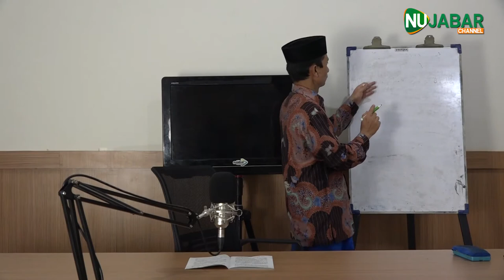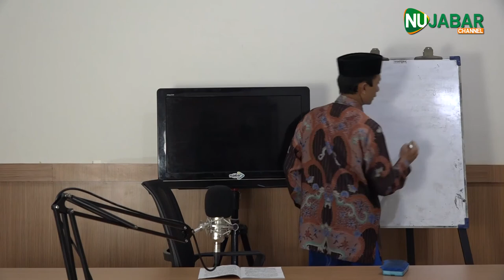TUHFATUL ATHFAL Part #3 | Ust. WAHYUDI ALI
Kajian Kitab Tuhfatul Athfal Part #3
Bersama : Ustadz Wahyudi Ali, M.Ag.